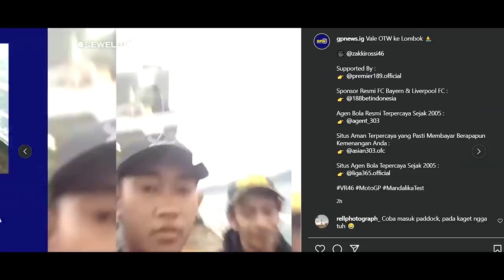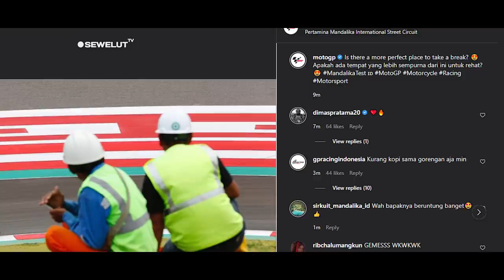WONDERFUL MANDALIKA❗NGAKAK INILAH KEARIFAN LOKAL WARGA INDONESIA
Kearifan Lokal Kembali mewarnai Tes MotoGP Mandalika.

Momen jenaka dan mengocok perut, turut mewarnai tes MotoGP di sirkuit Pertamina Grand Prix of Indonesia, di Mandalika, Nusa Tenggara Barat (NTB).
Dikutip melalui instagram stori akun milik alanjaeni menangkap momen seorang wanita cantik dan yang di yakini warga lokal NTB menonton gelaran tersebut.
Dalam postingan tersebut menampilkan ada beberapa orang yang cukup ramai di atas bukit Sirkuit mandalika sedang asik menonton gelaran tes motogp mandalika pada hari kedua (12/02/2022).

Dan yang lebih menarik dan bikin sakit perut ada se ekor monyet yang sedang makan di atas bukit lintasan sirkuit mandalika.
Dari story instagram milik @hendriansyahspeedshop1 menampilkan ada se ekor monyet yang sedang duduk asyik sambil makan roti di atas bukit sirkuit mandalika.

Tak hanya sampai di situ, selain ada monyet yang sedang nonton tes pramusim di sirkuit mandalika, akun instagram @afrizaladnan juga memposting kerbau yang sedang berada di bukit sekitar sirkuit mandalika.
Dalam video tersebut menampilkan benerapa ekor kerbau sedang makan rumput saat pagelaran tes pramusim mandalika berslangsung.
Tidak tahu di mana pemiliknya ,namun kerbau tersebut tidak sampai turun ke lokasi sirkuit mandalika.

Kemudian juga viral beredar sebuah video yang menampilkan seseorang yang mirip dengan Valentino rossi.
Dalam video tersebut nampak seorang pemuda dan seorang yang mirip valentino rosi ,dan menggunakan baju serta topi khas valentino rossi, yang bertuliskan angka 46.
Dua orang tersebut sedang berada di atas kapal yang sedang berlayar.
Sontak video tersebut mengundang gelak tawa para netizen indonesia.